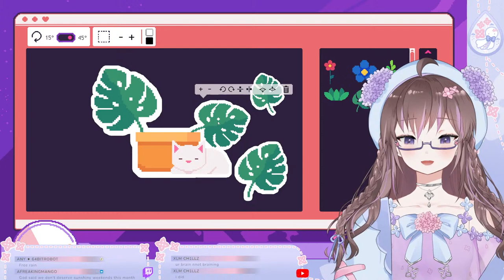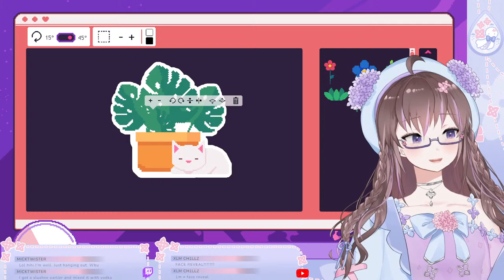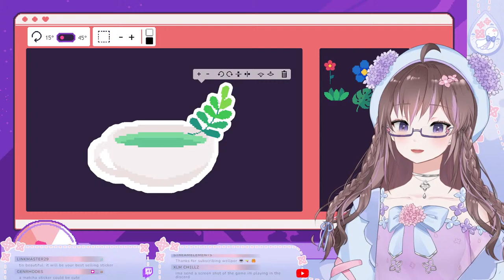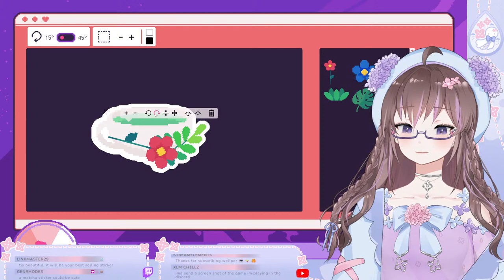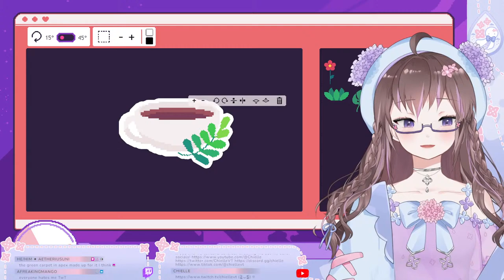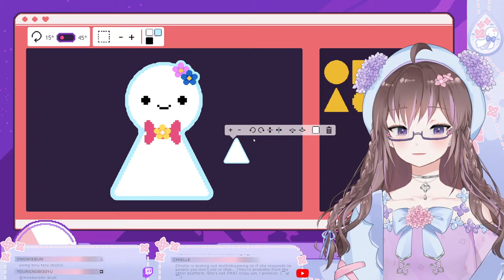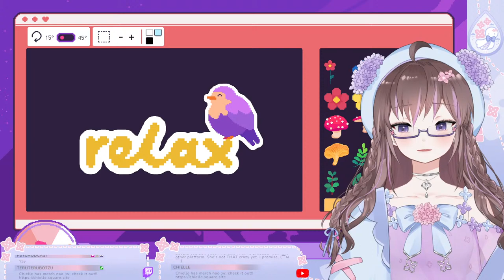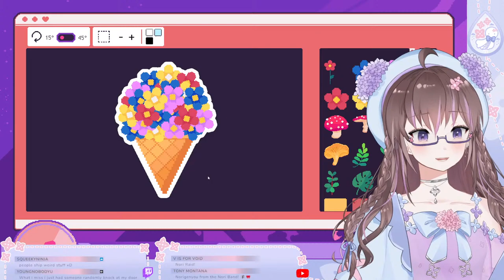comfy game while catching up...? :D ✿ [ Sticky Business ]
I HAVEN'T STREAMED IN SO LONG!!! I'M BACK THO!
Let's catch up while playing this super comfy game :3

I am multistreaming to both Twitch and YouTube. Twitch is my main stream though so most on screen chat and stuffs will be from Twitch! I will still be looking at YouTube chat though so don't be shy~ :3